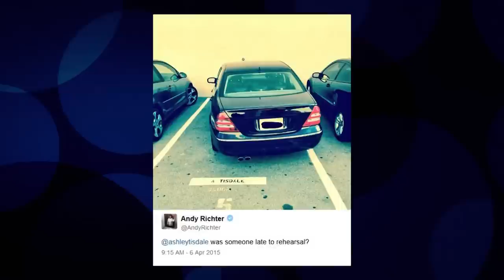Ashley Tisdale's Twitter Spat With Andy Richter | CONAN on TBS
CONAN Highlight: Andy tried to cyber-shame Ashley over her bad parking job but it turns out George Wendt was to blame.